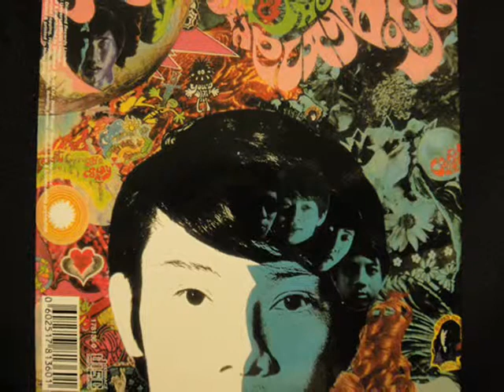The Boat That I Row ,Teddy Robin & The Playboys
From Teddy Robin & The Playboys' 365 Days album

Kwan Wai-pang (traditional Chinese: 關維鵬; born 2 March 1945 in Guilin, Guangxi), better known as Teddy Robin (Chinese: 泰迪羅賓), is a Hong Kong English pop singer-songwriter, actor, and director. He began his music career in 1960s when Hong Kong English pop were in its peak in terms of popularity in Hong Kong. He led a band named Teddy Robin and the Playboys. He later became an actor, film director, producer and composer. Kelvin Kwan, his nephew, is currently a singer in Hong Kong.